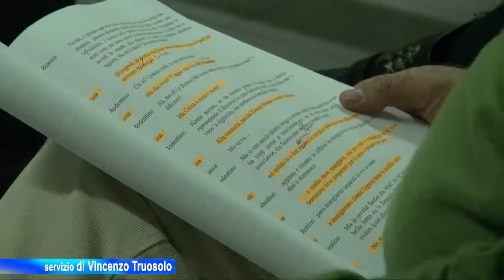Carinaro (CE) - "E' asciuto pazzo 'o parrucchiano" - Backstage (19.12.13)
Top Video Production
Carinaro. Qualche settimana fa avevano "allarmato" con un manifesto che titolava, secco, senza alcun'altra descrizione, "E' asciuto pazzo 'o parrucchiano".
Molti cittadini si sono, come si suol dire, "impressionati", credendo che fosse un riferimento al buon don Antonio Lucariello. Qualcuno aveva anche azzardato l'ipotesi che Carinaro, ultimamente, fosse vittima di una sorta di "maledizione": prima le dimissioni, improvvise, del sindaco Mario Masi (revocate ad inizio dicembre), con conseguente crisi politica in maggioranza, e poi la presunta "follia" del parroco.
Nulla di tutto ciò. Don Antonio, chiariamolo, è perfettamente sano di mente e continua, con grande bontà e dedizione, a guidare la comunità cattolica carinarese. Quello a cui il manifesto si riferiva è il titolo del prossimo lavoro teatrale della "Compagnia del Teatro Stabile Meridonale" di Carinaro, ossia la commedia "E' asciuto pazzo 'o parrucchiano".

Un'azione di "marketing", dunque, quella che si celava dietro la campagna pubblicitaria della compagnia teatrale, che, dobbiamo dirlo, ha sortito un grande effetto "clamore". Lo spettacolo, per la regia di Giovanni Truosolo, andrà in scena il 26 dicembre, al PalaIgloo di Carinaro, alla presenza dell'arcivescovo di Napoli, cardinale Crescenzio Sepe, figlio illustre della cittadina aversana.

"Daremo al pubblico un paio d'ore di spensieratezza, -- spiega 'Giannino' Truosolo -- soprattutto in questo momento particolare che caratterizza le nostre zone, tra crisi economica e allarme inquinamento. Tuttavia, pur trattandosi di una commedia, daremo al pubblico anche molti spunti di riflessione. Come diceva il grande Eduardo 'il teatro è quel luogo in cui, pur recitando, si finisce sempre per dire la verità'".

La storia è ambientata in un paese dal nome Pietrascura. Il tipico sito contadino, dove credenze popolari e misticismi, superstizioni e religione la fanno da padrone. Tutto si svolge nella casa del parroco, don Sandro, della sua perpetua donna Rosa e dell'esilarante sacrestano Modestino. Un sacerdote che vuole ad ogni costo risolvere qualsiasi scaramuccia avvenga in paese, per consolidare la fede popolare. Così pone in essere sotterfugi e ricorre a mezzucci non sempre condivisi da chi auspica di scalare le gerarchie paesane.

Ci sono il sindaco, l'assessore, la cui moglie è sulle bocche di molti, e un avvocato mangione, che sembrano non discostarsi troppo dagli esempi odierni di una politica spesso dalla parte del più forte. Una baronessa, con la sua famiglia a seguito, il cui figlio è alle prese con un corteggiamento alla maestrina del paese, con la quale dà poi alla luce un bambino illegittimo. Rapporti contrastanti e mezze verità, spesso risolte dall'abilità della perpetua donna Rosa.

Le "magagne" escono fuori attraverso una "finta pazzia" del sacerdote e così ogni cosa torna al suo posto, sempre per intercessione di una Madonna adorata all'edicola solo quando il caso pare "urgente". Ma è pur sempre la sapiente ingenuità dei due "servi", così come vuole la commedia, a tirare le sorti nel finale.